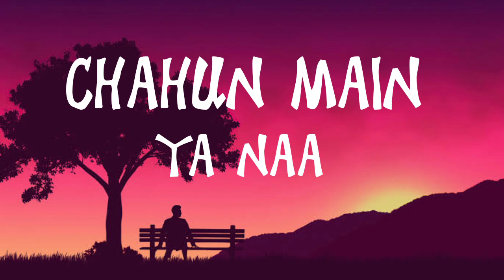CHAHUN MAIN YA NAA | Spotlight Music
Chahun Mai Ya Naa | Arijit Singh , Palak Muchhal | Spotlight Music

Share the love with your friends and family 💕
Do comment down your views 👇